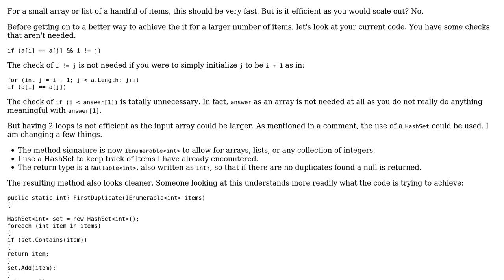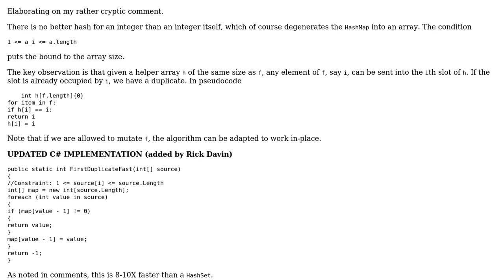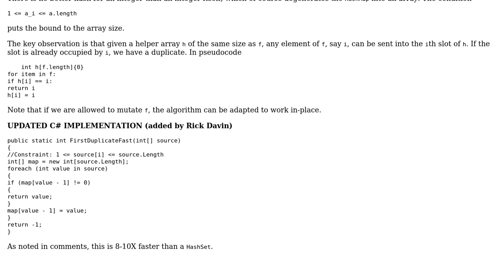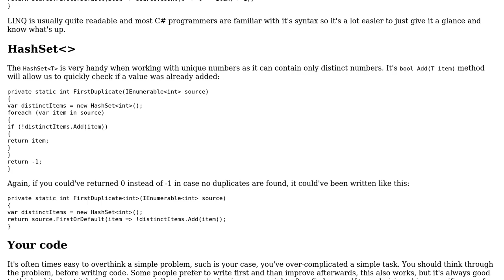Finding the first duplicate in an array (3 Solutions!!)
Finding the first duplicate in an array

With thanks & praise to God, and with thanks to the many people who have made this project possible! | Content (except music & images) licensed under CC BY-SA | Music | Images & others | With thanks to user vnp user Rick Davin user Denis user Andrew Mattick and the Stack Exchange Network Trademarks are property of their respective owners. You are responsible for your own actions.